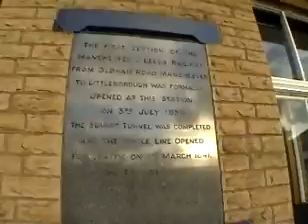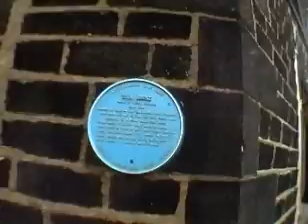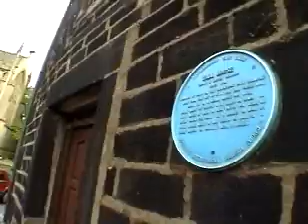Littleborough Guided Tour - Geoff Alexander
I made this in 2002 with the aim of using it as a teaching tool for my, primary school, class. Because of the difficulty caused when trying to keep the attention of 30 children during a field trip, and making yourself heard when standing by main roads, I made this for my class of 11 year olds before embarking on their investigation of the local history. Having some prior knowledge of what they would see meant they were far more involved and interested when they got to Littleborough.